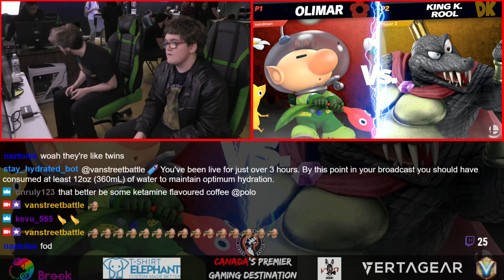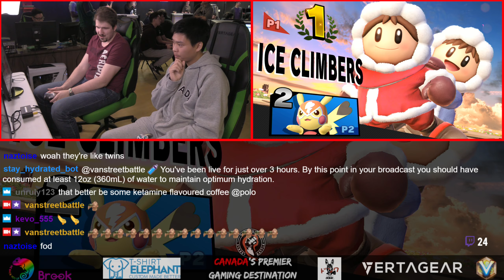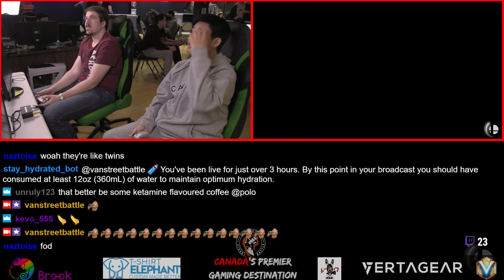Ultimate Singles #3 W2 Sandman VS Zeno & Big D VS Laeight